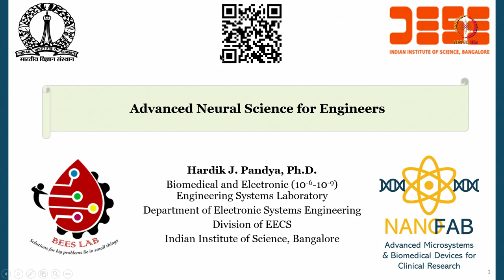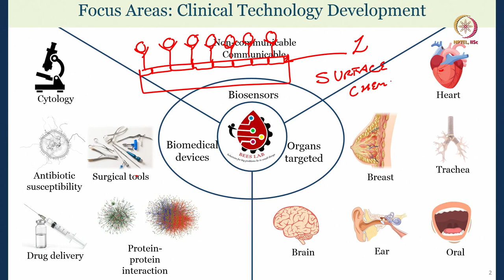Lec 01 Introduction to Biomedical Research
Biomedical Devices, Biosensors, Brain Tumor, Ex-vivo, In-vivo, In-vitro